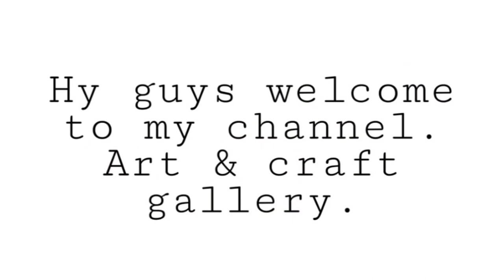Lord Jagannath painting on a plastic plate|how to decorate walls using plate||easy wall decor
hey everyone.
  This time I have shared a tutorial video  lord Jagannath painting on a plastic plate. I hope you all like my art  .

if you like this tutorial then do like, share , and subscribe to my channel. and don't forget to press the bell 🔔icon to receive regular updates when ever I upload a new video.

colour used:-
pedilite sunflower kit
(acrylic colours)